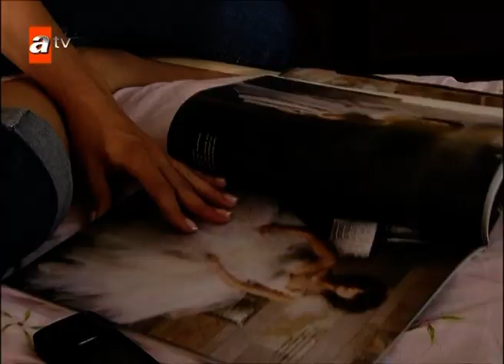لايُنتسى - الحلقة 4 - قولي لي من هذا الرجل؟